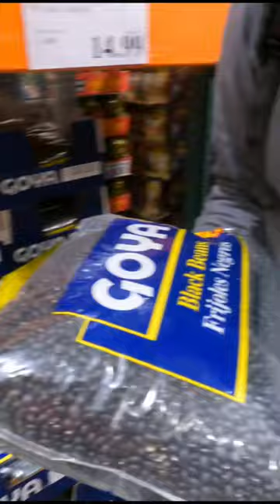Family of 12 in NYC🗽❤️Costco Haul (part 1) Costco in Manhattan